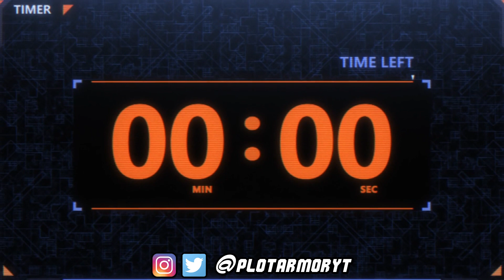SHOTO GOES TOO FAR! - My Hero Academia Season 5 Episode 8